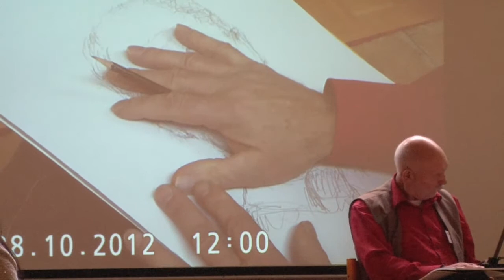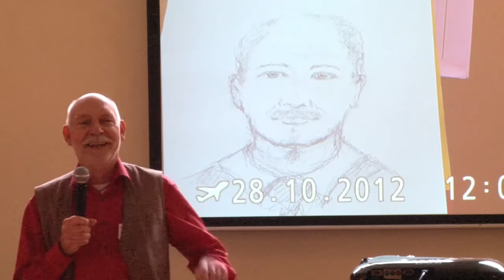Medial Portrait malen mit Hannes Guggenbühl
Hannes Guggenbühl zeichnet Medial während des Besuches beim "Tag der Medialität und des geistigen Heilens" im Oktober 2012 in Freiburg i.B.